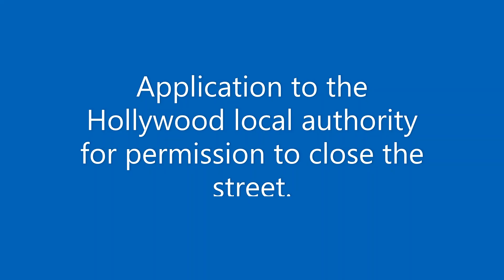Grace VanderWaal / "Hollywood Stargirl" premiere on 1st June 2022, plus a couple of recent pics /